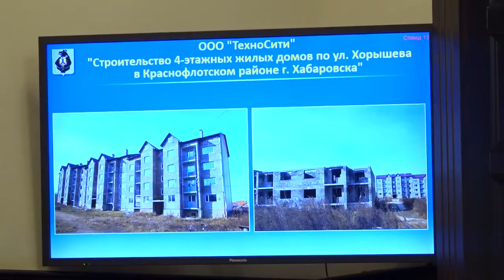Телеканал Амурск - М. Дегтярев потребовал ужесточить контроль над недобросовестными застройщиками